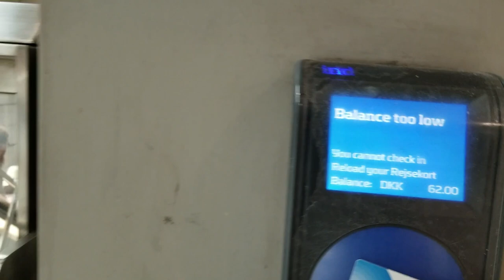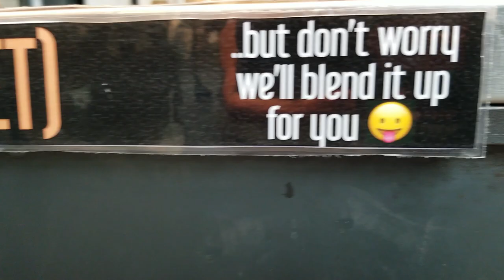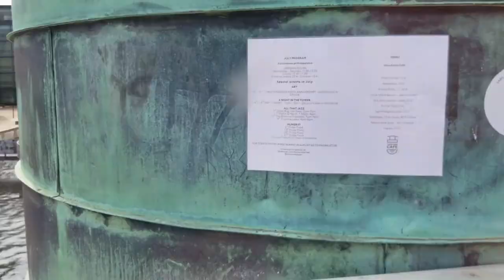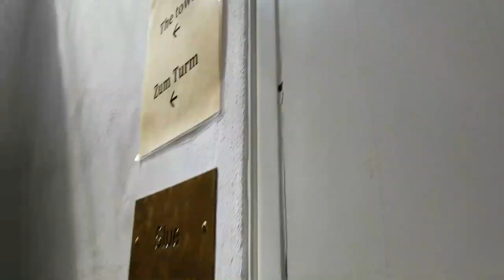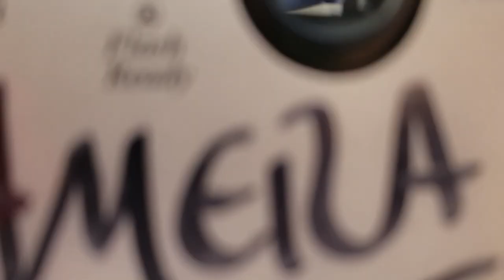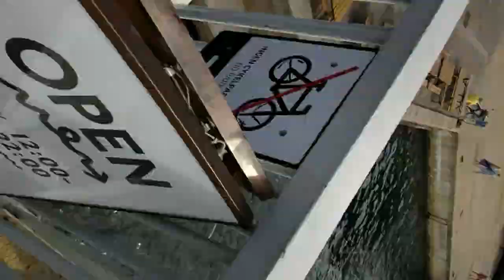Climbing Copenhagen - The Towers of Copenhagen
In a country with few hills, spires and towers are the next best thing in Copenhagen. and then find me on the internet in all of the usual spots

Gotta get to the top of Copenhagen!